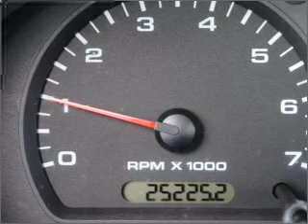2008 Ford Ranger - Rosenberg TX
Year: 2008
Make: Ford
Model: Ranger
Trim: XL
Engine: 2.3 liter inline 4 cylinder 16 valve
Transmission: NOT SPECIFIED
Color: White
Mileage: 25215
Address:
27225 Southwest Fwy